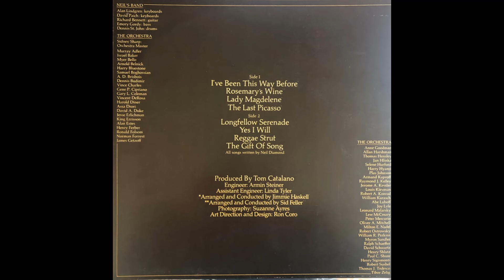Neil Diamond - Serenade (1974) Part 2 (Full Album)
5. Neil Diamond - Longfellow Serenade (0:00)
6. Neil Diamond - Yes I Will (3:53)
7. Neil Diamond - Reggae Strut (8:33)
8. Neil Diamond - The Gift Of Song (12:23)

From Wikipedia, the free encyclopedia:
Serenade is the ninth studio album by Neil Diamond, released in 1974. It was his second album for Columbia Records.

Three singles were lifted from the album: "Longfellow Serenade" (#5), "I've Been This Way Before" (#34) and "The Last Picasso". Serenade was Diamond's third consecutive platinum album. It was also issued as a quadraphonic LP with some songs as alternate takes.

"I've Been This Way Before" was originally meant to be the closing number on Jonathan Livingston Seagull, but Diamond was unable to finish it in time. Serenade was the last album for which Diamond solely wrote all the songs until 2001's Three Chord Opera.

Personnel:
Neil Diamond - vocals, guitar
Richard Bennett - guitar
Emory Gordy, Jr. - bass guitar
Alan Lindgren, David Paich - keyboards
Dennis St. John - drums
Jimmie Haskell - arranger, conductor